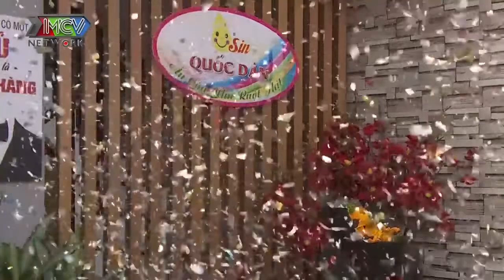Em Gái Trấn Thành HẠ ĐO VÁN Thiếu Gia Lắm Tiền Nhiều Tật Quách Ngọc Tuyên